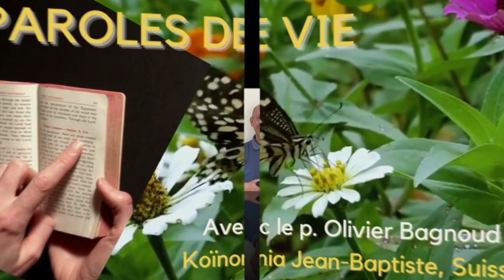Vous allez recevoir une force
Nous sommes une communauté qui appartient à l’Église catholique, formée de personnes passionnées par l’amour de Dieu qui s’est manifesté dans nos vies. Nous croyons que Dieu est bon et qu’il a envoyé son Fils Jésus Christ pour nous révéler son Amour infini. Notre privilège c’est d’avoir rencontré le Christ ressuscité qui nous a fait connaître l’Amour du Père et découvrir la puissance du Saint-Esprit. Nous croyons que Dieu veut vous bénir et vous donner l’expérience d’une rencontre personnelle avec Jésus. Nous prions pour vous et désirons vous aider à découvrir ce Jésus qui a changé nos vies.

Nous vous sommes reconnaissants pour vos dons qui nous permettent de continuer notre ministère.